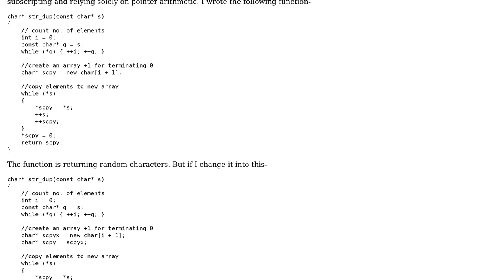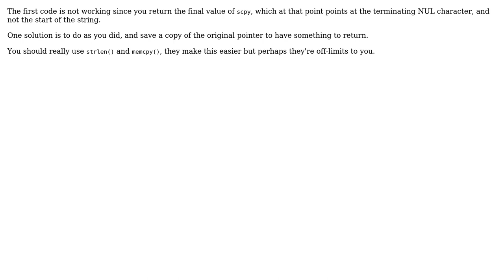Copying a C-style string into memory allocated on free store?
With thanks & praise to God, and with thanks to the many people who have made this project possible! You are responsible for your own actions.